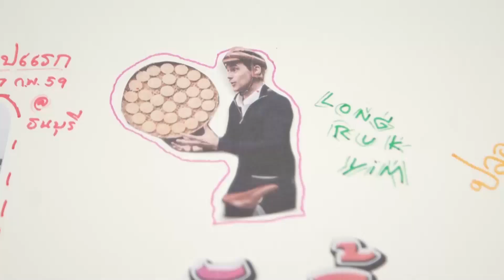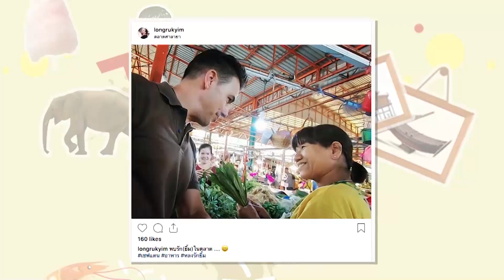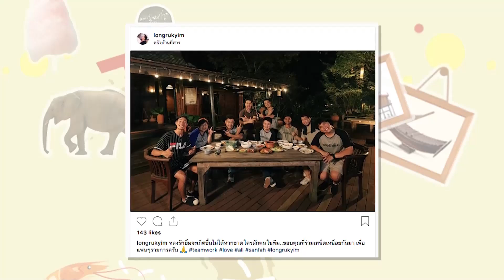หลงรักยิ้ม | คั่วกลิ้งหมูผัดสะตอ | 26-01-62 | Ch3Thailand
ออกอากาศ : วันอาทิตย์ เวลา 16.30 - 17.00 น. ทางช่อง 3 SD (ช่อง 28)

Daniel Fraser ฝรั่งชาวแคนาดา ผู้ที่หลงใหล วิถีชีวิต ศิลปะ วัฒนธรรม แบบชาวเอเชียตะวันออกเฉียงใต้
โดยเมืองไทย ที่ซึ่งเป็นเหมือนบ้านหลังที่ 2 ของเขา กับประสบการณ์ในการดำเนินชีวิตในประเทศที่ศิวิไลซ์แห่งนี้ 10 ปี จึงมีเรื่องราวที่ทำให้เขาประทับใจมากมาย วันนี้เขาจึงอยากออกเดินทางเพื่อบันทึกเรื่องราวที่ทำให้ เขาหลงใหลกรุงเทพฯ และหลงรักเมืองไทยมากขึ้น กับเรื่องราวที่แปลกใหม่ หรือ ทั่วๆ ไปที่คุณอาจหลงลืมความสำคัญกันไปโดยไม่ตั้งใจ แถมด้วยมุมมอง แนวคิดกับเรื่องต่างๆ อย่างฝรั่งมาให้ได้ชมกัน